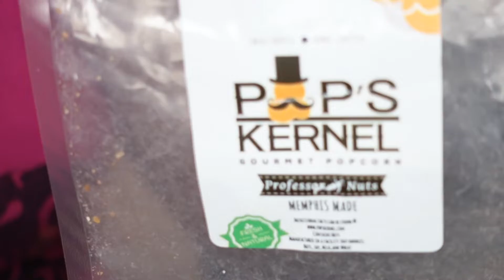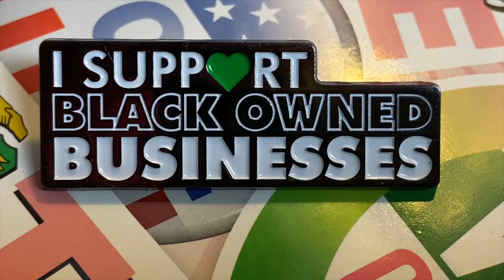Pop's Kernel Gourmet Popcorn: Memphis Made | Celebrating Black History Month w/The Creative Lady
Celebrating Black History Month with another Black Owned Business: Pop's Kernel Gourmet Popcorn created in Memphis, Tennessee. The popcorn flavors I received were Sweet Butter Caramel and The Professor of Nuts which has a hint of cayenne spice on the pecans!

Pop's Kernel Gourmet Popcorn was sent to my by this month's sponsors, my BFF and her husband, The Candyman! OMG This is some delicious popcorn. If you haven't tried Pop's Kernel Gourmet Popcorn of Memphis, check out

This video also showcases makeup that I used this week from Black Owned Makeup Brands & featured collaborations. The Black Owned Makeup Brands is also my Black History Moment. This week, I used products from several blackownedmakeupbrands.

💕💚 ME ON  @The Wendy Williams Show

FAQ:
This video was filmed with this camera:

I purchased everything with my own money: all the makeup mentioned.

💋 (((HUGS)))
TIME STAMPS
00:00 Thanking my sponsors!
00:19 Pop's Kernel Gourmet Popcorn
01:53 Upcoming Featured Black Owned Brands
02:11 Pop's Kernal Popcorn

02:55 Black Owned Makeup Brands
Genius makeup brand with a school supply theme!

05:25 Coloured Raine Lashes

05:42 Beauty Bakerie Coffee & Cocoa Bronzer Palette

06:04 Juvia's Place I Am Magic Foundation

06:17 Juvia's Place Foundation Brush

06:35 Crayon Case Private Party Gloss

06:43 Fenty Beauty By Rihanna

07:17 UOMA Brow Fro To Go Pencil

07:38 More Fenty Beauty
08:04 Why Black Owned Makeup Rocks!
08:15 Black Owned Brands Coming Up
08:35 Black Owned Is Not Anti Others
08:43 Circulate The Black Dollar
08:48 Businesses Linked Below
08:55 Subscribe to NappyliciousTV